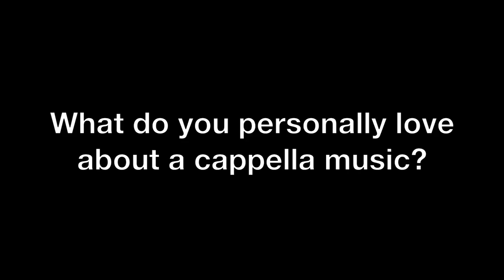5 minutes with Steven Patton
Steven Patton has been teaching with PDX Vox since September 2011. He is a singer and songwriter who plays several instruments. He is also finishing up his requirements to become a music therapist.

Here's a 5-minute interview with Steven, recorded in September of 2016.